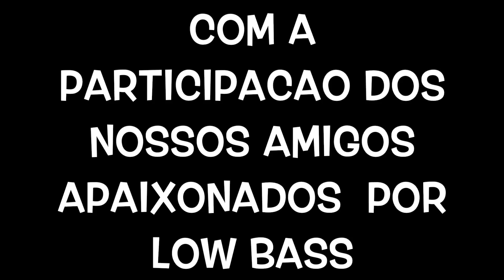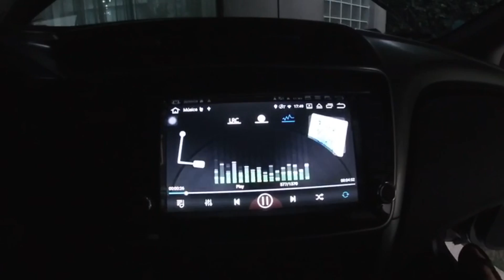Twiisters som evento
Inauguracao da  Twisters som em Monte Mor, intalacoes de som e fabricacao de caixas para subwoofers.